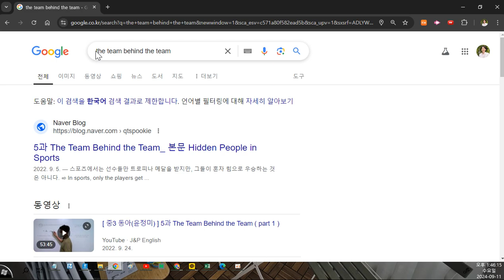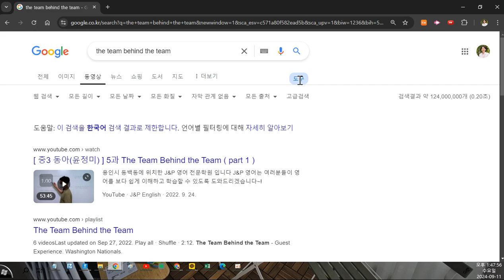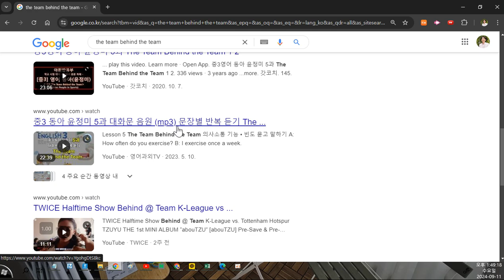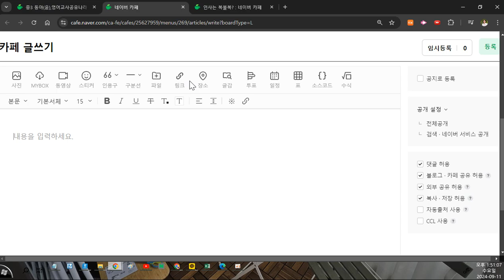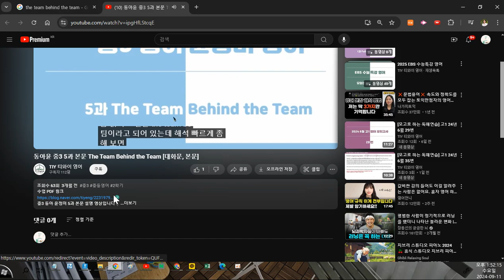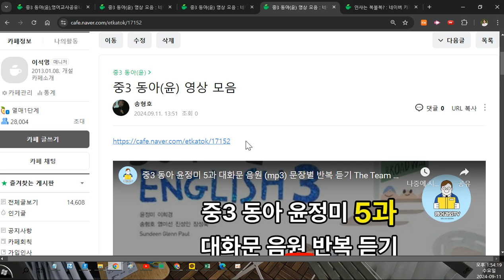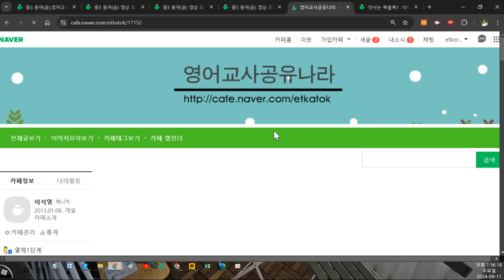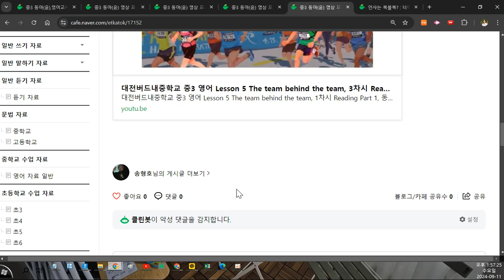교과서 영상 검색해 활용하는 세 가지 팁 녹화 2024 09 11 13 45